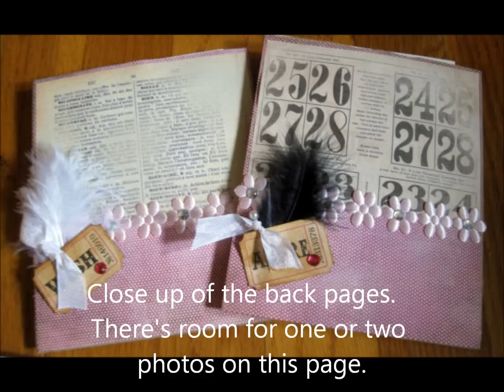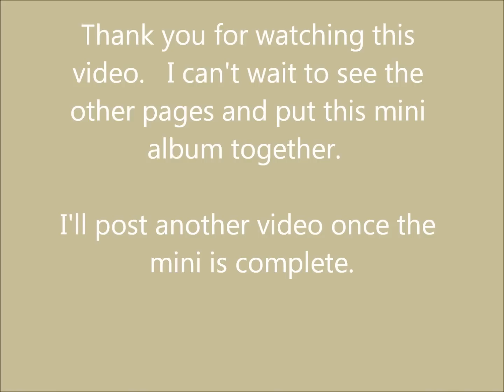Glitz Pretty in Pink Mini Pages video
These are the pages I made for the Mini Album Page swap over at Mini Album Scraps.